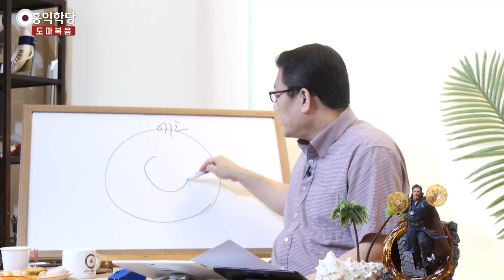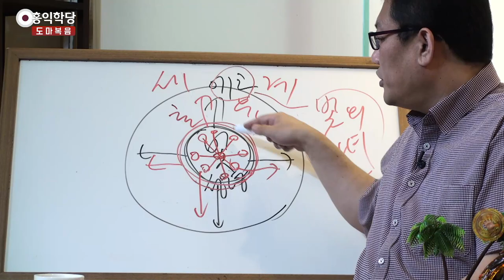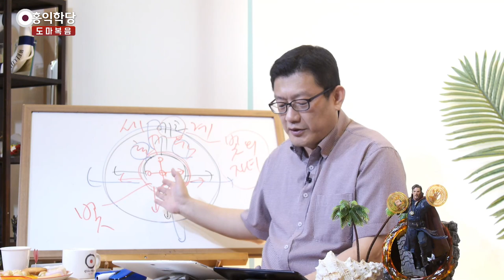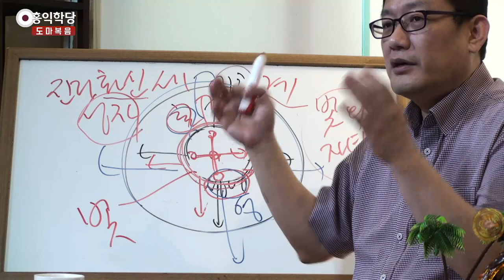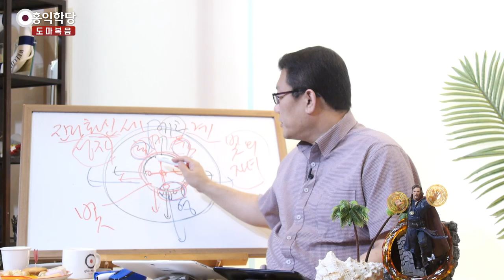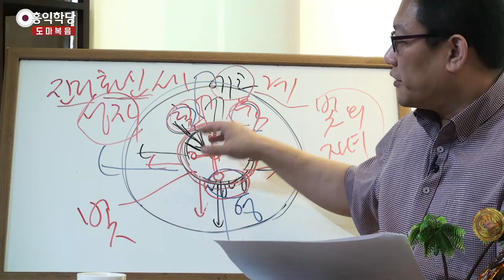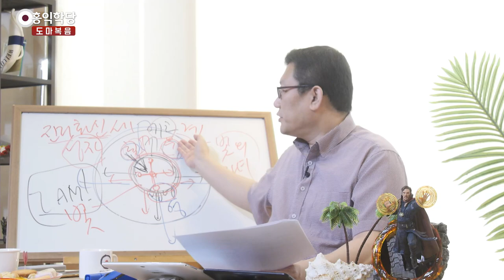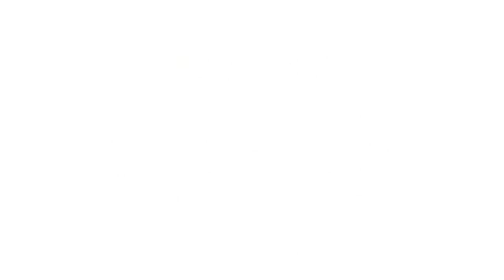[홍익학당] 윤홍식의 "도마복음" 강의 30강 - 우리는 빛으로부터 왔다